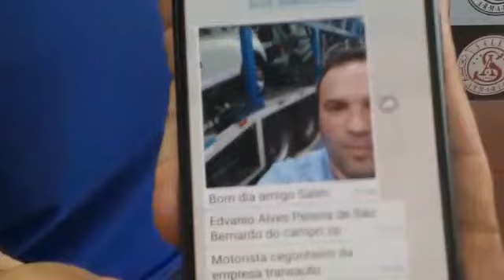Desmontagem de revólveres taurus e rossi 38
Rossi para limpeza e Taurus para oxidação